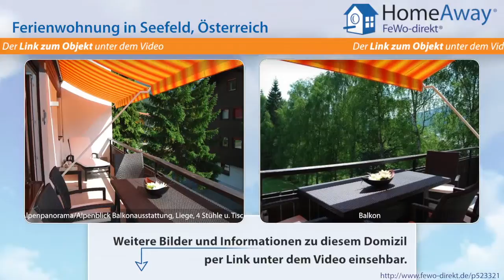Tirol: Ferienwohnung mit gehobener Ausstattung für 2 bis 4 Personen mit - FeWo-direkt.de Video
Ferienwohnung in Tirol Österreich für 4 Personen :
Luxusappartement: Alpenpanorama 2-Zimmer-Ferienwohnung (2009 komplett renoviert) mit moderner gehobener Einrichtung in Designermöbeln, 15 m² Südbalkon mit beeindruckendem Alpenpanorama, für 2 bis 4 Personen. Die Wohnung liegt am Ende einer Sackgasse in ruhiger Lage und dennoch zentral. Nur 3 Minuten vom Zentrum, Loipen, Liften, Skibus, Restaurants, Einkaufsmöblichkeiten und Golfplätzen...